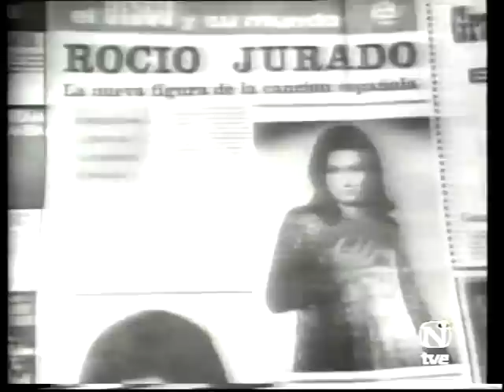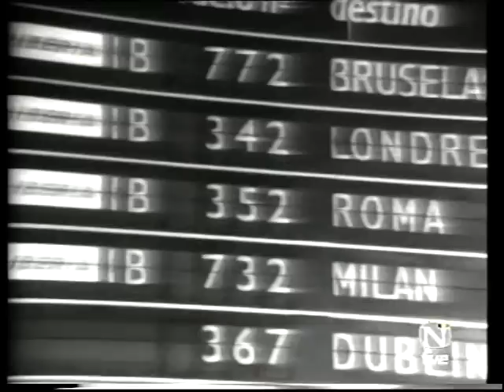Pasaporte a Dublin - 1º programa Completo - TVE 1970 - mpg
El primer programa de TVE,emitido el 17 de octubre de 1970, fue presentado por dos eurovisivos,Massiel y Julio Iglesias.Ambos presentan las reglas del concurso y los participantes que son:Cristina 4:10 ,Junior 10:00 ,Karina 17:07 ,Dova 22:22 ,Jaime Morey 28:50 ,Encarna Polo 34:42 ,Conchita Marquez Piquer 40:35 ,Los Mismos 44:32 ,Nino Bravo 50:12 ,Rocio Jurado 55:32 ,Dana 1:02:42 ,Sintonia Final Programa 1:11:11 .